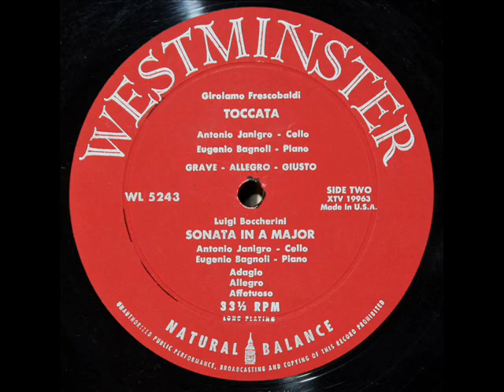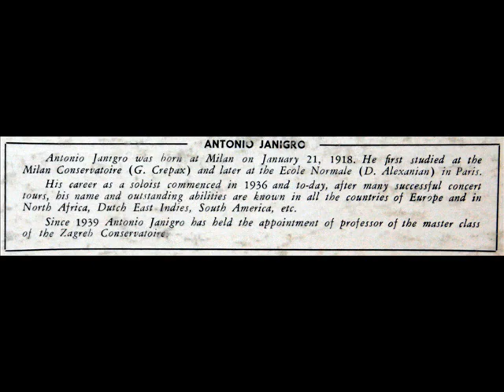Boccherini / Antonio Janigro / Eugenio Bagnoli, 1954: Sonata in A major - Adagio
Antonio Janigro (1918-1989) and Eugenio Bagnoli perform the first movement of Luigi Boccherini's Sonata in A major.  I created this video from the LP that is shown above, issued in 1954 on the Westminster label, serial number WL 5243.

"David Hertzberg"